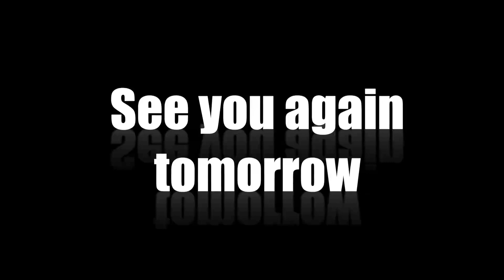Kolangal Episode 447, 26/04/2020